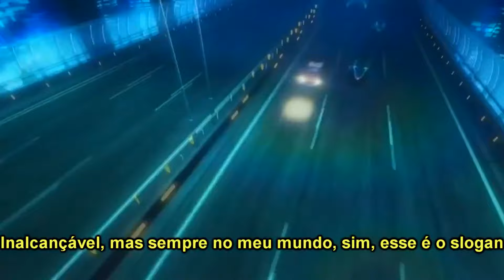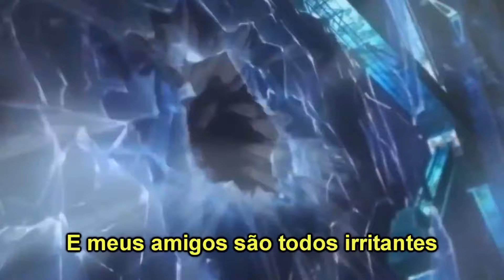Blackbear「AMV」 || Hot Girl Bummer {Tradução-Legendado}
►Animes: A Certain Magical Index The Movie